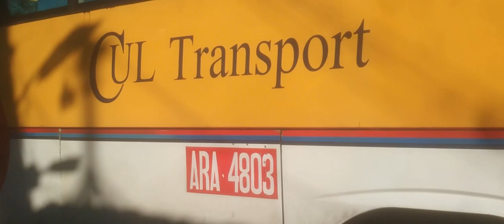C.U.L. TRANSPORT (NO.00800)